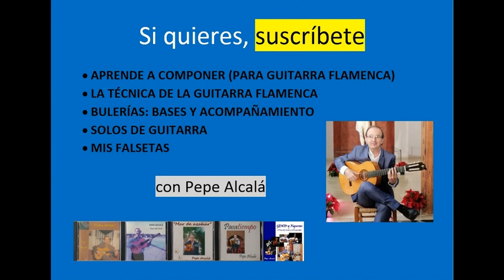Aprende mis temas - Tangos (por RE bemol)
Explicación detallada de este solo titulado "Caravana".